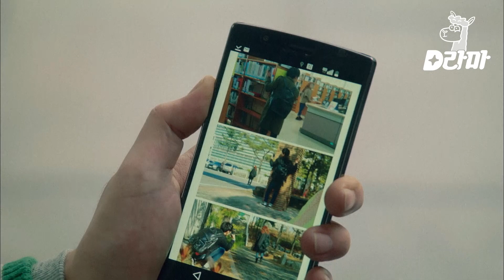EP11-08 인호가 공부에 집중을 못하는 이유. 저기요 눈에서 꿀 떨어져요~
tvN  치즈인더트랩 (2016)
"니들은 몰라도 난 안다고. 저 가짜 웃음 뒤에 숨겨진 선배의 또 다른 얼굴을..." 달콤한 미소 뒤 위험한 본성을 숨긴 완벽 스펙남과 유일하게 그의 본모습을 꿰뚫어본 비범한 여대생의 숨막히는 로맨스릴러